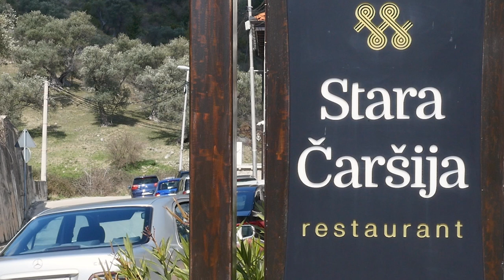Druženje sa hafizom Bugarijem - Ramazan, najdraži gost